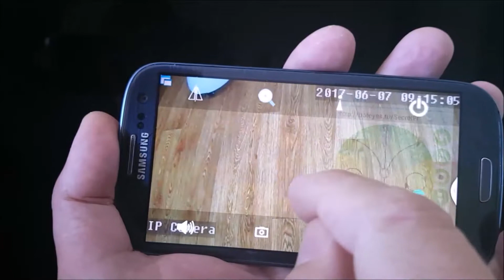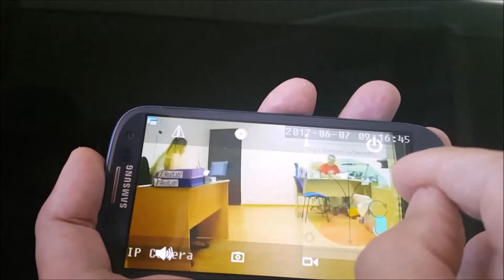BotEyes: видеть там, где вас нет